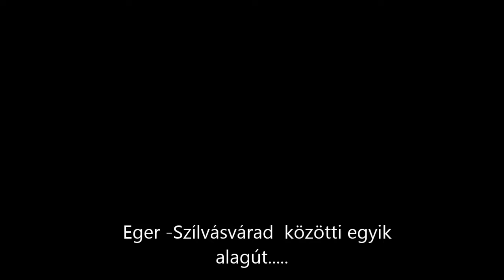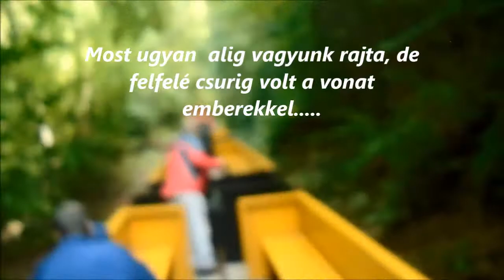R.K.V.t.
Az én kerti vasutam.  Ez  azért nem. Kicsit kirándultunk a  haverokkal.